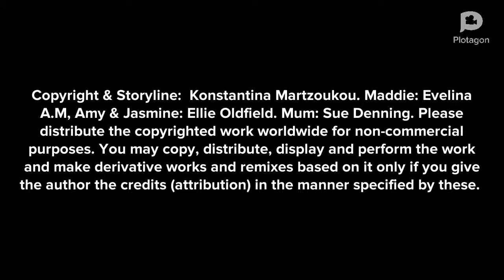Maddie is Online - Scenario 2. Confront the child